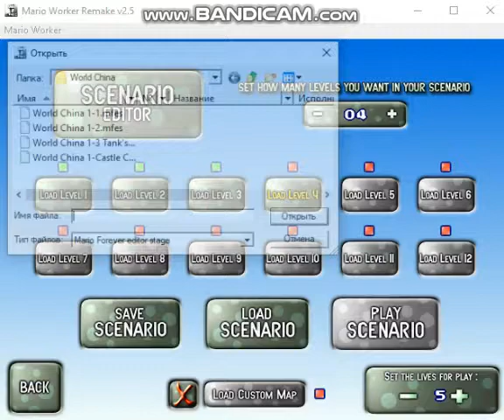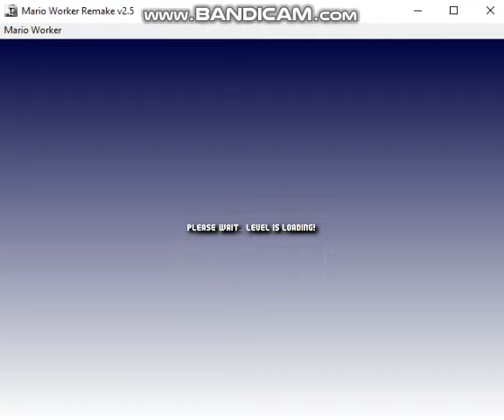Mario Worker Remake 2.5 World China Humans Laboratory X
Вот мой первый уровень и мир тоже.
Мир называется 中國人類實驗室X
Ну вообще-том можно сделать уровень лвл самым в настоящее время